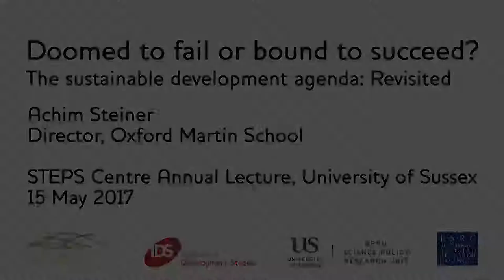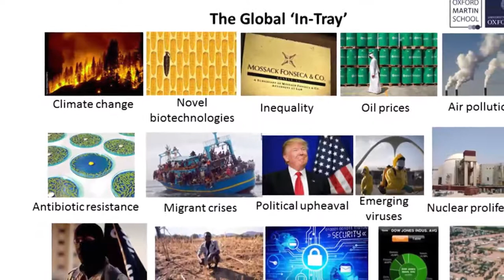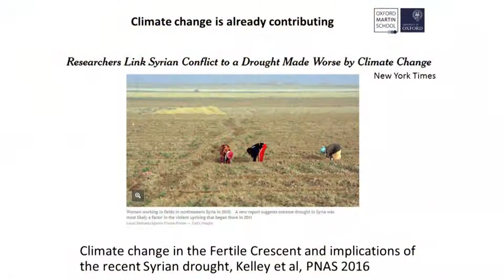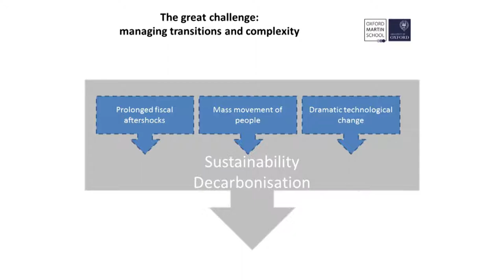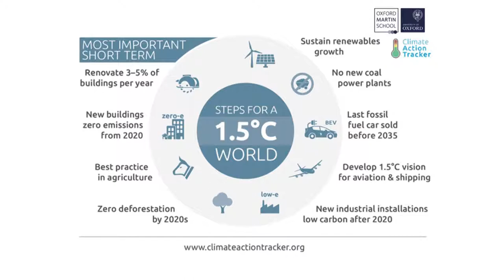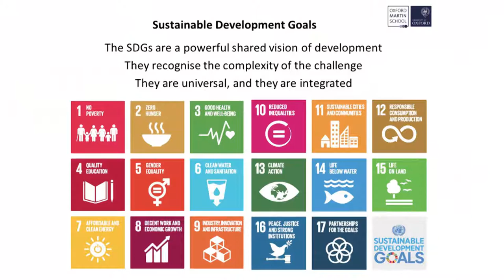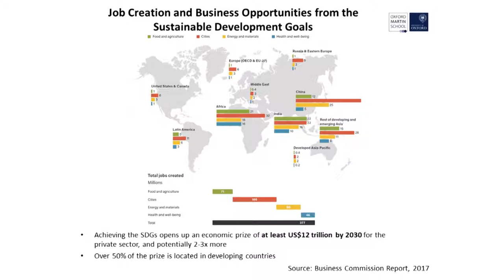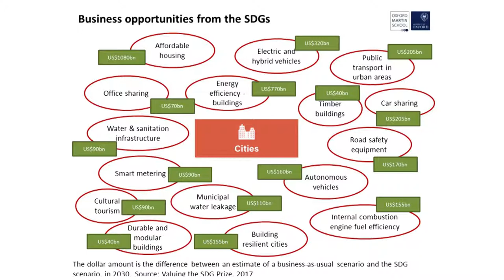Sustainable Development Agenda Revisited - Full Lecture Achim Steiner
Achim Steiner, incoming Director of the UN Development Programme, discusses the role of Sustainable Development Goals in focusing action around the world on green transformation at the STEPS Centre Annual Lecture, University of Sussex, 15 May 2017.